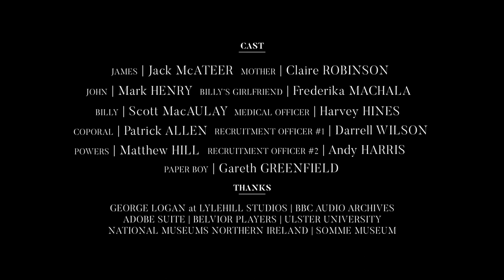Free Born Man (11 minute cut)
Ireland 1914, war has just broken out in Europe, a group of lads look for adventure away from their small village.

Loosely based on several true stories